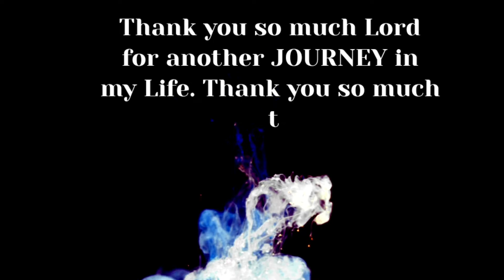BIRTHDAY GREETINGS FROM FRIENDS IN YOUTUBE | AUGUST 8 | Faizy Nhidz